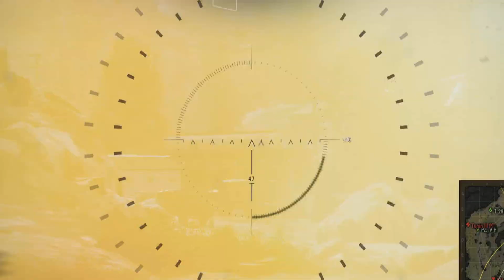World Of Tanks - RNG - Episode 22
(after 5 months... and about 25 hours of editing ...)

I am open to all critics, to improve my next videos !

Je suis ouvert à toutes critiques, pour améliorer mes prochaines vidéos !

Lien des Discord:

- Rejoignez nous sur le serveur discord "World of Tanks [FR]", vous serez les bienvenus !

- Venez essayer les batailles historiques sur le discord "PanzerJäger Division"

Esterex en parle mieux que moi ^^ )

- Rejoingnez le serveur d'Esterex ( un amis youtubeur qui fait du très bon boulot !)

- ElectroSWING || Lyre Le Temps - Looking Like This

- Electro Swing | 11 Acorn Lane - Let's Do It

(This music is used for entertaimment purpose only.)

- Overwolf
- OBS